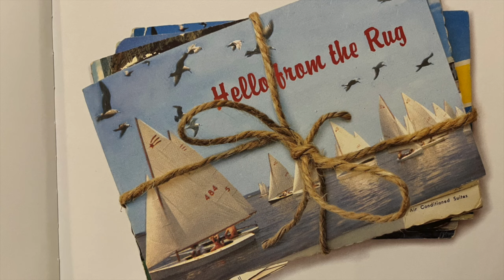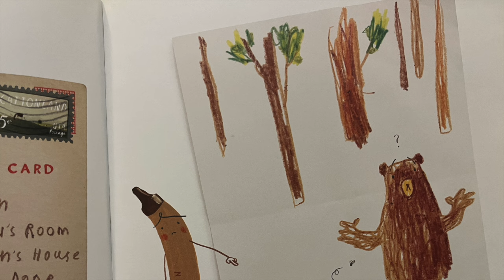The Day the Crayons Came Home book read aloud by Bouz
The Day the Crayons Came Home - the book - is read by Bouz for kids of all ages to enjoy.

If you or a child you care for love this book, Bouz encourages you to purchase a copy if you can (& if they don't already have one).